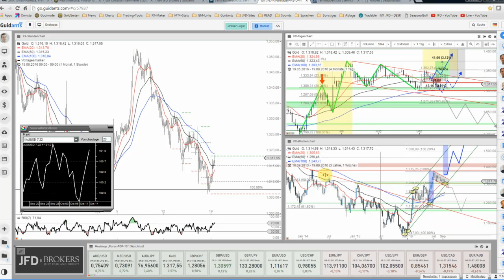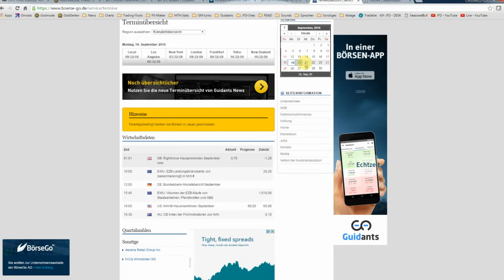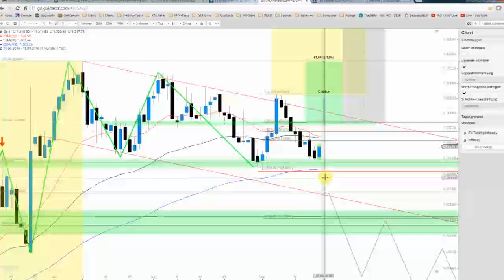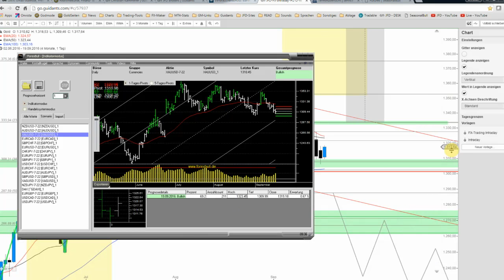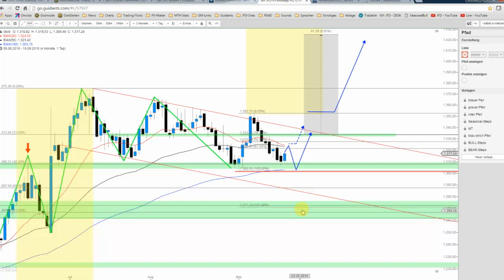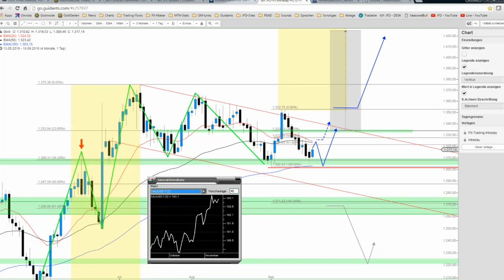Goldpreis einfach goldig in bullischer Flagge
Der Goldpreis tendiert innerhalb der sich darstellenden bullischen Flagge weiter abwärts. Dennoch erweckt der Preis oberhalb von 1.300 USD Interesse und so betrachten wir die Situation erneut.